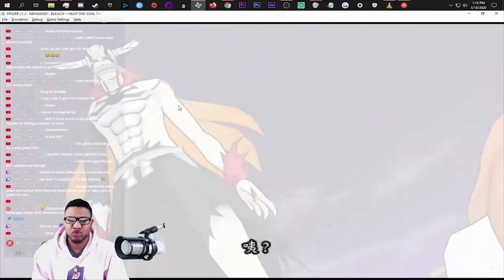Bleach Brave Souls Coming to PC!!!